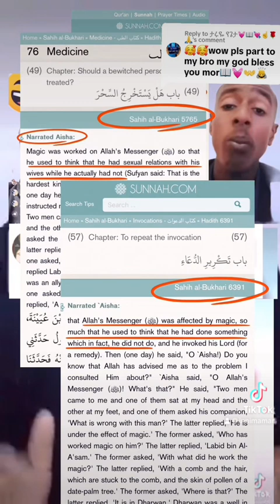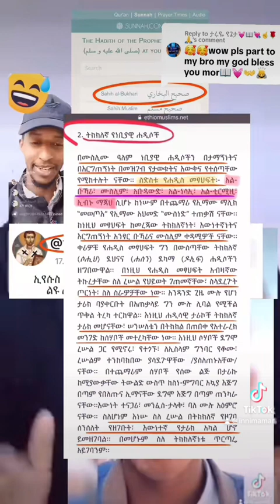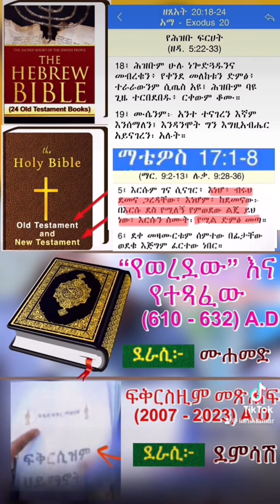"ነብዩ" ሙሐመድ በራሱ ሐዲሶች ሲጋለጥ ተመልከቱ 🤭 | ሀሰት (ማለቴ እስልምና) እውነትን መቋቋም አይችልም፣ በተለይ በተክኖሎጂ ዘመን።😅